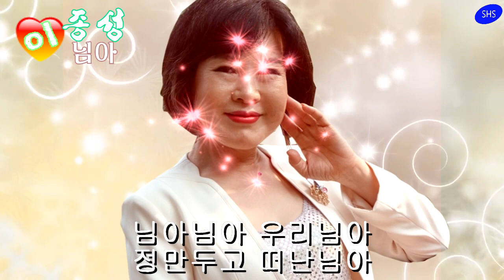님아/가수 이종성 /2018년 신곡